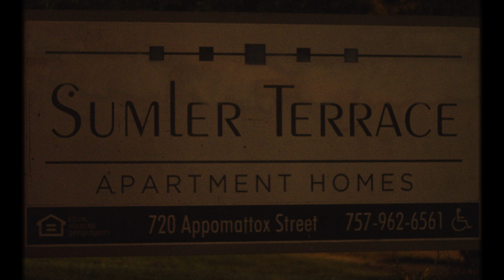Don Iddy (Trapped In Va) Ep. 18 | Berkley | Norfolk, VA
Be on the lookout for more music and content from Don Iddy 🫡